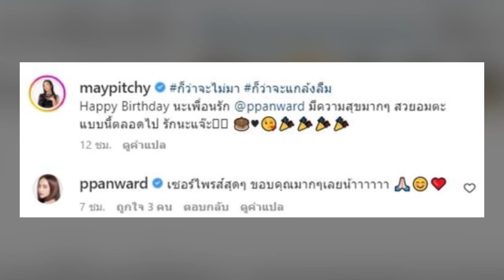ฝากถึงเพื่อนนางร้าย! เปิดคำพูดแรก เป้ย ปานวาด ฝากถึง เมย์ หลังโผล่วันเกิด ไร้เงาเพื่อนอีก 2 คน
เรียกได้ว่าหากย้อนกลับไป หลังจากปล่อยให้บรรดาชาวเน็ตทั้งหลาย สงสัยอยู่เนิ่นนานว่าความสัมพันธ์ของแก้งนางร้ๅยในตำนานอย่าง

“หนิง ปณิตา” , “เป้ย ปานวาด” , “กระแต ศุภักษร” ที่คนจับตามองว่าถึงคราวแตกคอกันแล้วหรือเปล่า เพราะก่อนหน้านี้งาน